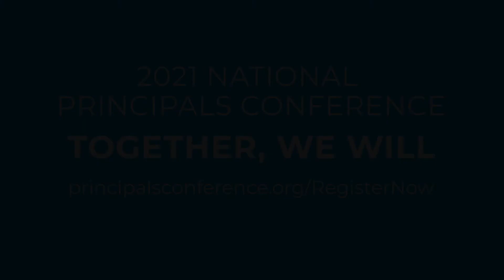Principal Brian McCann on why you need to be at NPC21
When faced with hurdles, school leaders everywhere went all in to overcome them. We worked together, we drew strength from one another—and together we prevailed, proving that no challenge was too strong to divide us in our mission to provide the best education possible. We can continue that momentum at NASSP’s all-virtual National Principals Conference, where we will be inspired to innovate, fight for equity, and cultivate wellness in education.

Join us VIRTUALLY on July 14–16. Learn more and register today!